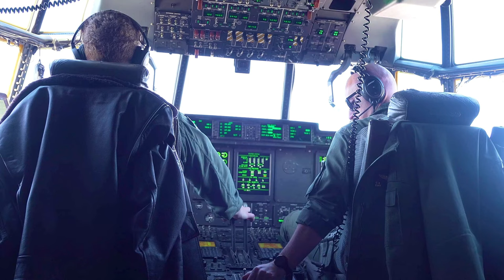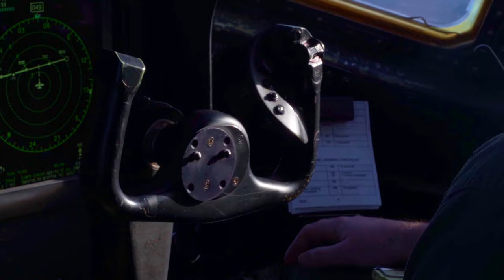Arctic Edge 2024: HIMARS Convoy with Fox Battery, 2/14 Marines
U.S. Marines with Fox Battery, 2nd Battalion, 14th Marine Regiment, 4th Marine Division, Marine Forces Reserve conduct a High Mobility Artillery Rocket System (HIMARS) convoy during exercise Arctic Edge 2024, Eielson Air Force Base, Alaska, Feb. 24, 2024.

ARCTIC EDGE 2024: Fox 2/14 Marines conduct HIMARS convoy
EIELSON AIR FORCE BASE, AK, UNITED STATES
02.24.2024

The HIMARS convoy included a resupply and concluded with a live-fire sustaining the operational capabilities of the HIMARS in an arctic environment. ARCTIC EDGE 2024 (AE24) is a U.S. Northern Command-led homeland defense exercise demonstrating the U.S. military’s capabilities in extreme cold weather, joint force readiness, and U.S. military commitment to mutual strategic security interests in the Arctic region. (U.S. Marine Corps video by Lance Cpl. Kanoa Thomas).

Film Credits: Video by Lance Cpl. Kanoa Thomas
Arctic Edge 2024